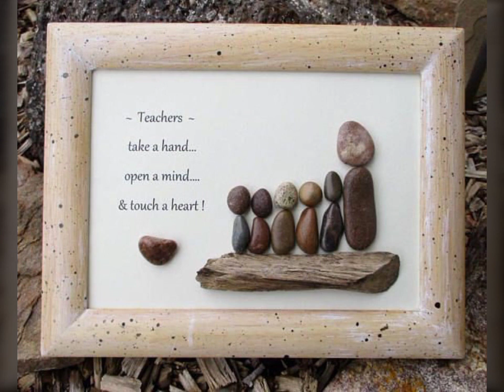diy best pebbles art for family||diy best 20+pebbles art||stones art||rocks art||pebble